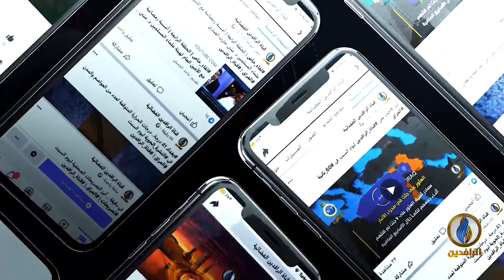و إيران..ونهاية حقبة التخادم في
ضيوف الحلقة:
الدكتور عبد الحميد العاني - الناطق الرسمي باسم هيئة علماء المسلمين
عبد الوهاب القصاب - باحث زائر في المركز العربي واشنطن

تقديم:
ماجد الجميلي